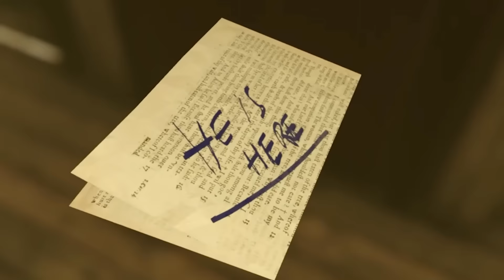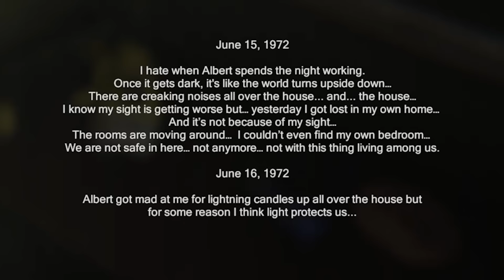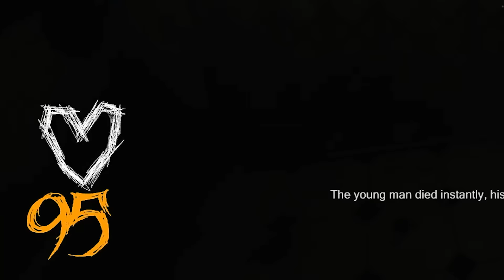DON'T Flash Your Camera or You DIE!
Madison Part 3.